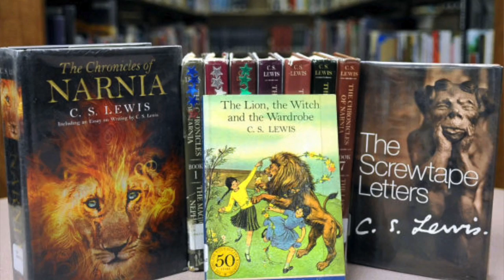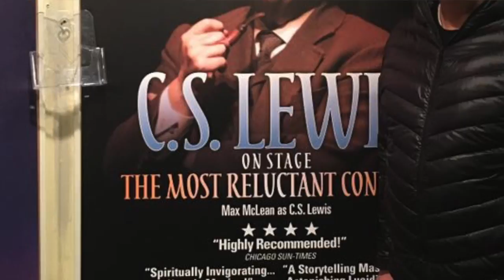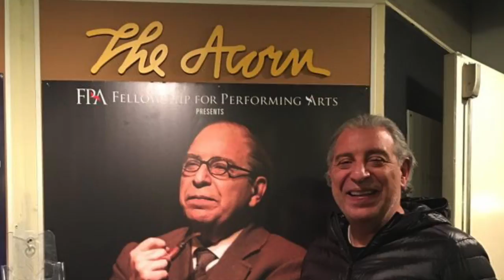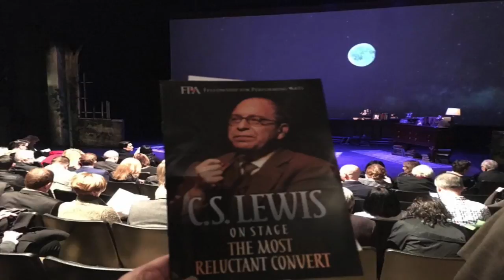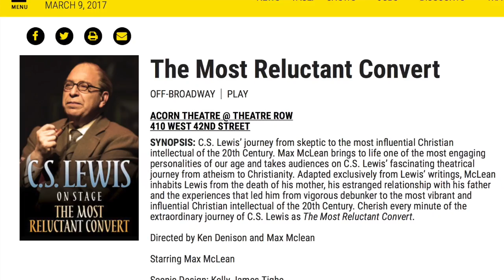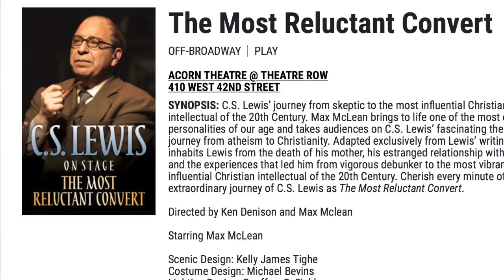Interview with Max Mclean of FPA Theatre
Kenny Jahng talks with Max Mclean founder of Fellowship for the Performing Arts and producer of CS Lewis' The Most Reluctant Convert playing at the Acorn Theater in New York City. 2017.